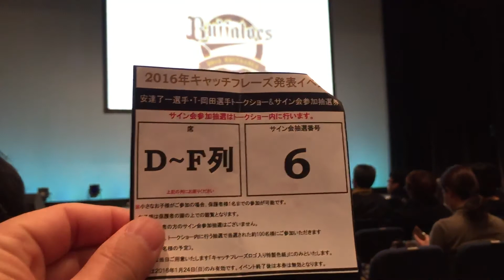2016年オリックス・バファローズ キャッチフレーズ発表イベント8/8